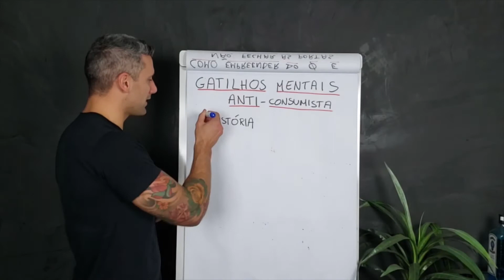ESTE GATILHO TE FAZ COMPRAR SEM QUERER